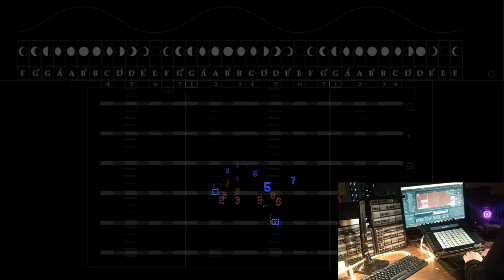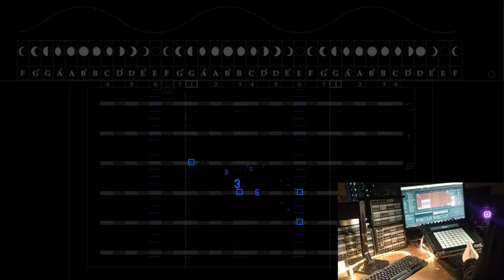3D Music - Maggot Brain Improv on the Willowisp